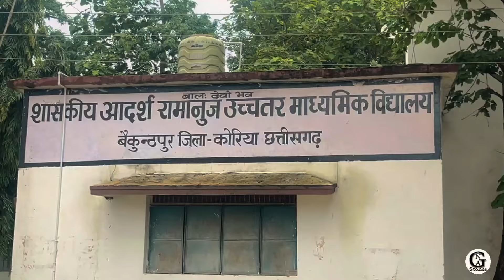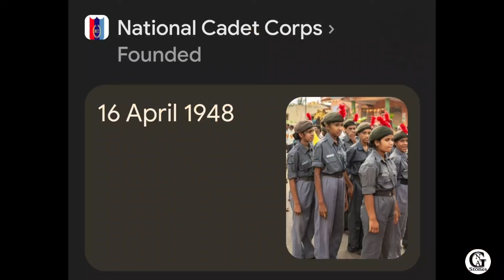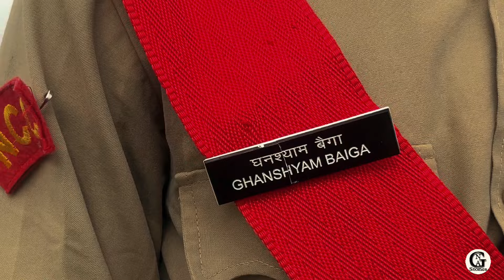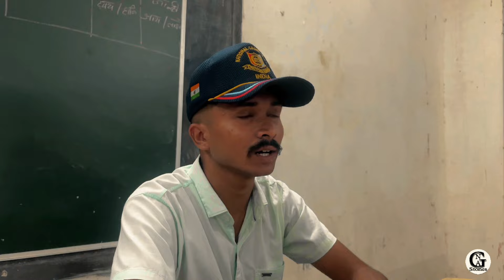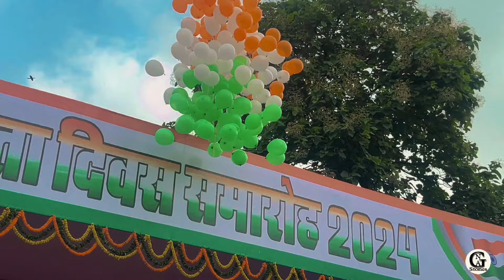Swatantra स्वतंत्र A Documentary By AGN V Stones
"Owners of AGN V Stones"
Ankit Kewat
Gaurav Binjhwar
Navneet Dohare

**Director:** Navneet Dohare
**Camera Crew:** Navneet Dohare, Arpit Chaurasiya, Gaurav Binjhwar, MD Sadaab 🎥📸

**Description:**

"Swatantra" is a powerful and inspiring documentary that takes you inside the prestigious Ramanuj School in Baikunthpur, focusing on the NCC and Scout parade. This film highlights the invaluable values of patriotism, discipline, and teamwork that are crucial in shaping the future of our nation. 🇮🇳

"Swatantra" not only pays tribute to the spirit of NCC and Scout programs but also reflects on how these activities foster leadership, discipline, and a sense of national duty among students. This documentary is a must-watch for anyone who wishes to understand the importance of patriotism and the significant role educational institutions play in shaping responsible citizens. 🎓

With its unique presentation and informative content, "Swatantra" is a journey that will fill you with pride and inspiration. 🌟